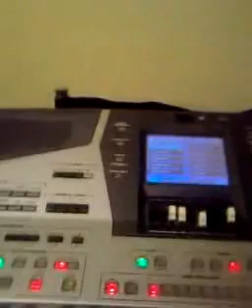milanceshow - Roland E80 terce